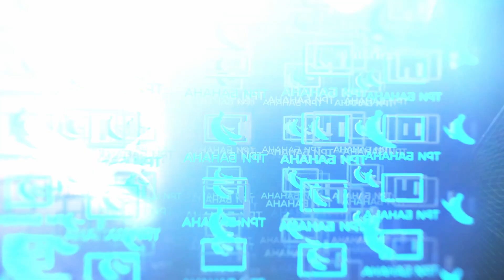КИНГ против CAMARO, ПРОФЕССОРА и DANZа | ТРИ БАНАНА | EasyBall 5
Сегодня мы выберем самый красивый гол в игре Три банана, а так же узнаем что сосут чемпионы

Таймкоды:
00:00 Смотрите в выпуске EasyBall 5 - "3 Банана"
00:17 Полуфинал - Группа 1
03:19 Результаты полуфинала - Группа 1
03:29 Полуфинал - Группа 2
06:25 Результаты полуфинала - Группа 2
06:40 Банановый Челлендж
08:57 Действующий чемпион King
09:44 ФИНАЛ
13:33 Награждение победилея
14:23 Что сосут чемпионы?